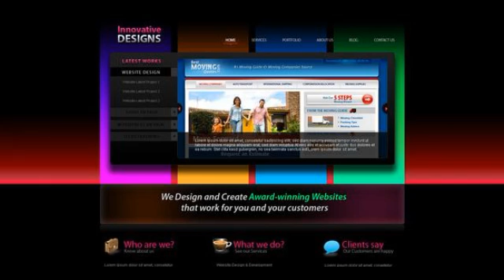Preview Innovative Designs Creative PSDTemplates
_#8220;Innovative Design_#8221; is an ultra-modern PSD template for portfolio sites / web design companies or any other professional business. The photoshop ...

             : CS3